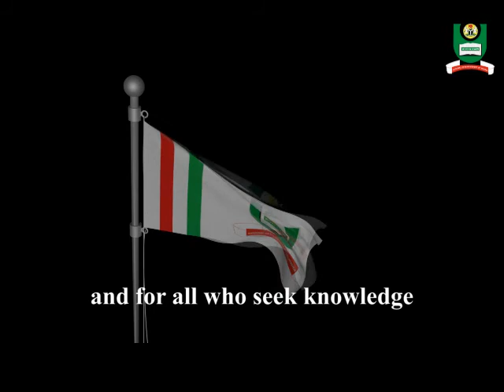NOUN Anthem Video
Upholding the vision of the National Open University of Nigeria (NOUN)